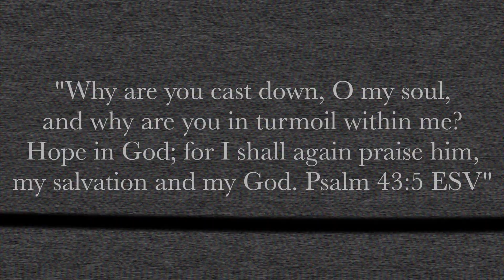Drugstore Haul Pt.1 | Walgreens & Dollartree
Hi guys!!
I hope you enjoy part 1. of my drugstore haul.  Sorry, I look a hot mess. But, I had to upload for my riders.

Dinah Reviews
HOORAY!!! Exciting ☺

Answers to common questions that I get:

What do you use to film your videos? A. Canon T5i
What do you use to edit your videos? A. Final Cut Pro
What lighting do you use? A. Neewer Ring Light *Currently saving up for soft boxes!
What camera do you use to Vlog? A. I use a canon power-shot. I am hoping to be able to invest in the Sony A5100 for better quality videos!

Who doesn’t love a great deal??
Have you seen all of the amazing, FREE products that I have received from @influenster? Want to sign up to receive FREE products as well? Here you go

Want to receive up to 8% cash back when shopping online? Signup for Ebates, it’s FREE

Do you like to buy Makeup, Home Décor, Jewelry, Clothes & Shoes at discounted prices? Sign up with Hautelook:

Do you enjoy perfume? Want to sign up for an awesome monthly subscription that offers a new scent every month?

I’ve been using TEAMI to help lose the last 30+ lbs of pregnancy weight & so far I’ m LOVING it!

Do you love subscription beauty boxes? Try the BeautyconBFF Box, an awesome quarterly subscription box filled with FULL SIZE beauty products!